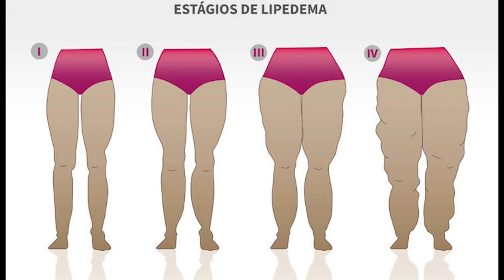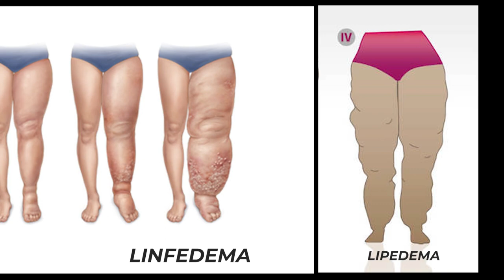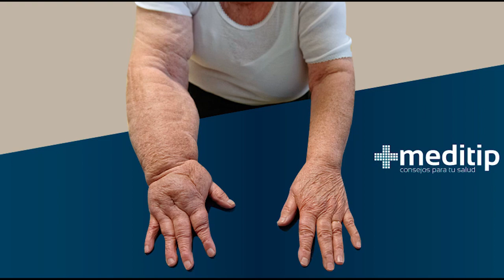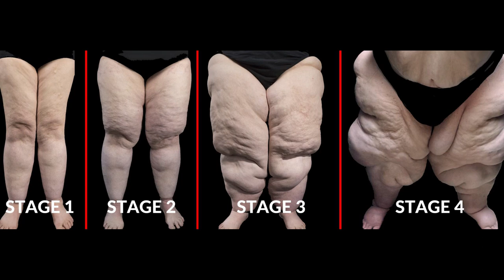Cirurgião vascular explica o que é o linfedema e como evitar que a doença provoque elefantíase